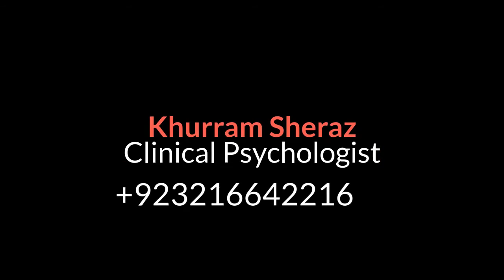How to Stop a Panic Attack ( Cockroach Theory)